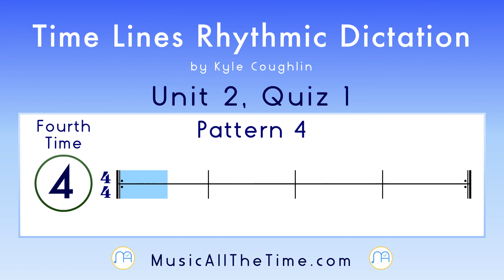Rhythm Dictation: Quarter Notes and Rests Unit 2 Quiz 1, Time Lines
Test your rhythmic dictation skills with Unit 2, Quiz 1, featuring quarter notes and quarter rests in a 4/4 time signature, from the Time Lines Music Method
The video includes four rhythm patterns.  Each pattern is four measures long and is repeated four times, but during the third time the example does not sound.  Use the third time through each recording to hear the rhythm in your mind and reinforce your memory of the pattern.  If you are using these videos for practice, you can always pause them and listen back to patterns that you need to repeat.

Jump to the patterns:
0:00 Introduction
0:26 Pattern 1
1:23 Pattern 2
2:20 Pattern 3
3:18 Pattern 4
4:15 The Answers

If you need help getting started with rhythm dictation or would like suggestions on improving your skills, for more information.

Each of the patterns is taken from the Time Lines Music Method, by Kyle Coughlin. The answers are shown at the end of the video.  The Time Lines pattern numbers are also included for reference.  Visit the Unit 2 section of the website to practice more rhythm patterns with quarter notes and rests. The website includes sheet music and audio examples all of the patterns that you just heard, which can help you improve your rhythm and music reading skills.

For more quarter note and quarter rest rhythmic dictation quizzes,